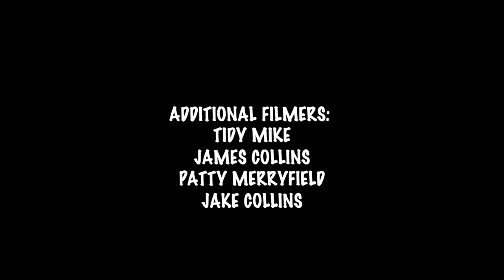The Part Timers Video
Here is the first edit from the Part Timers crew documenting three summer camping trips spanning the south and southeast coast of the UK. What started out as a holiday camping trip grew into so much more over the course of a summer and they hope this video portrays just how much fun was had. Photos from this video can be seen in Vague issue 36 shot by James Collins, get a copy

Featuring:
Patrick Merryfield
Taylor Jones
Dead Dave
Rio O'Byrne
Jordan Lightowler
Dan Tabakin
Jasper Dawson Clough
Will Mux
Angus Pattison
Jono Coote
Mikey Joyce
Zach Williams
Ryan Price
Max Roton
Craig Questions
Furgus Williams
Baz Dan
Ben Broyd

Filmed & Edited by: Pedro Mayn

Additional Filming by: Tidy Mike, Patrick Merryfield, James Collins & Jake Collins